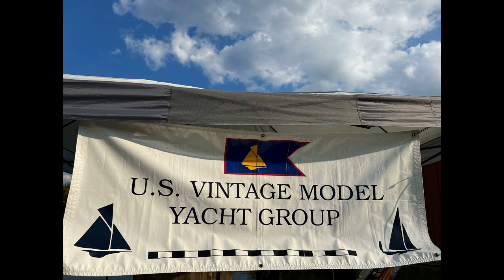Skipjacks - 2022 US Vintage Model Yacht Nationals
This montage of pictures and video was made at the 2022 US Vintage Model Yacht Group National Championships on 7 October 2022 at the Tel Hai Camp in Chester Springs, PA.  Images by Judy Bonanno and Chuck Lage.